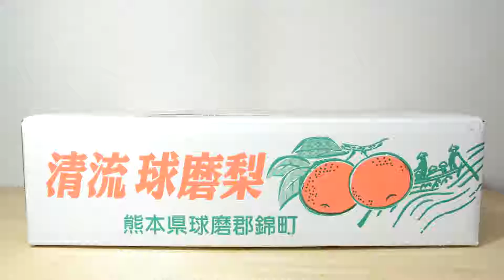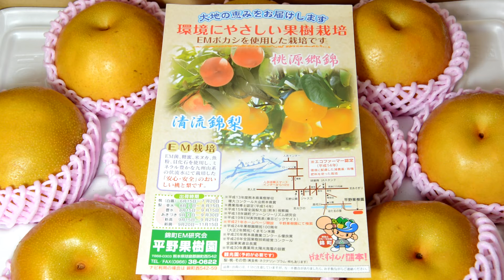ジューシー 清流球磨梨 熊本県球磨郡錦町 甘く瑞々しく程よい繊維感が美味しい Seiryukuma pear Kumamoto Prefecture Sweet and juicy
↑クリックすると移動します